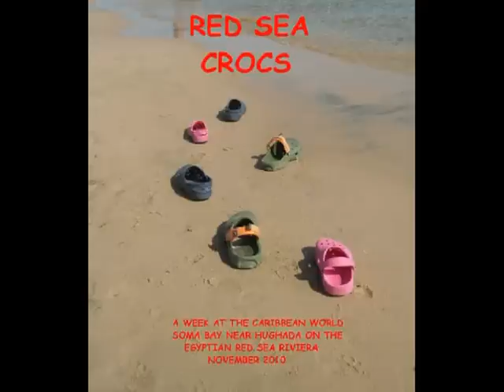RED SEA CROCS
Vacation at the Caribbean World Resort Soma Bay near Hughada on the Egyptian Red Sea Riviera